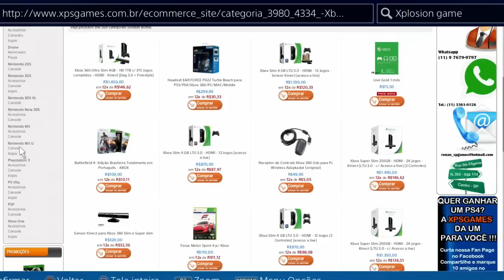DESTINY - 38ª LOCALIZAÇÃO XÛR | TOWER PLAZA PACIÊNCIA E TEMPO | LUVA EXÓTICA PT-BR